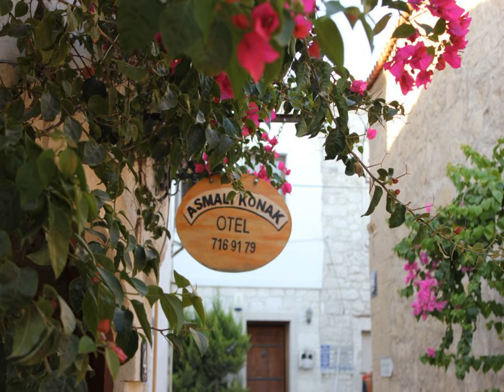Alaçatı Asmali Konak Hotel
Alaçatı Asmali Konak Hotel tanıtım videosu. Otel imkanları ve bilgileri.
Güncel tatil ve otel indirim fırsatlarını kaçırmamak için bizi takip edebilirsiniz!